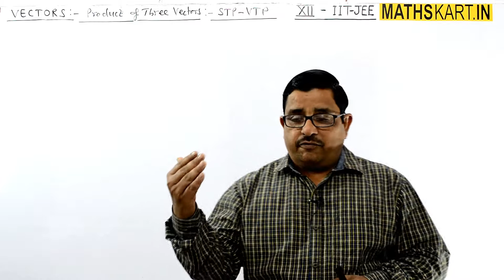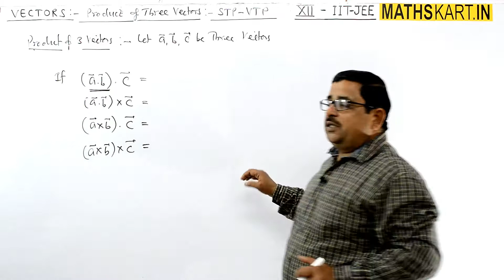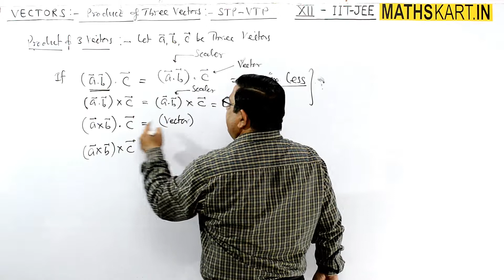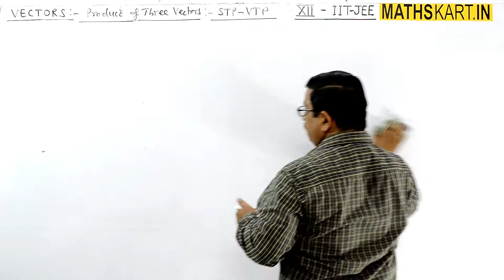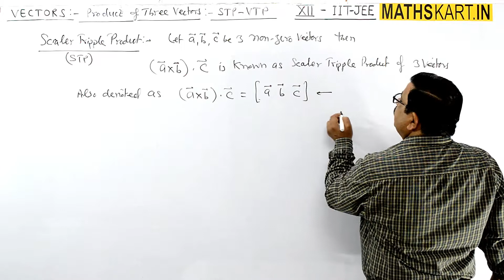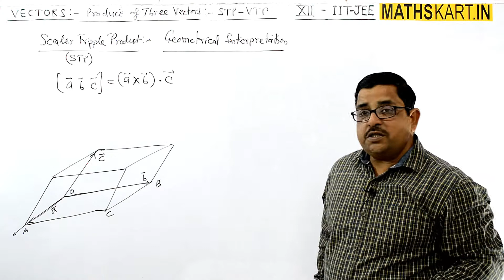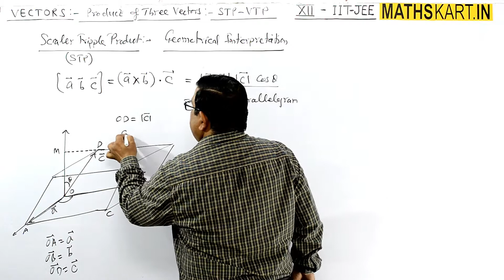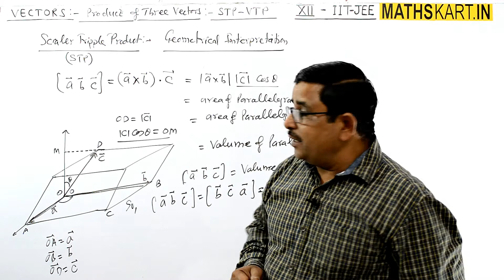Scaler Tripple Product of Vectors | PART-22 | VECTORS Class-12 CBSE/JEE Maths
Product of Three Vectors. Scaler Tripple Product and Vector Tripple Product. Geometrical Interpretation of Scaler Tripple Product. Volume of Parallelopiped. VECTORS Class-12 CBSE/JEE Maths